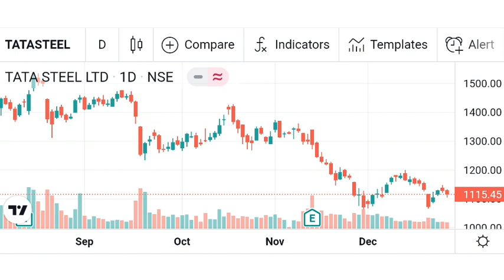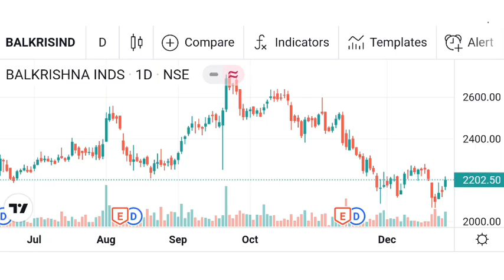TOP 3 STOCKS | READY TO REVERSAL | GUARANTEED HIGH RETURNS | SWING TRADE | Stock Market Tactics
BUY BEFORE  FLY | GUARANTEED HIGH RETURNS STOCK | BECOMES MULTIBAGGER STOCK | Stock Market Tactics |

NEXT MULTIBAGGER STOCKS | GUARANTEED DOUBLE RETURNS IN NEXT ONE YEAR | Stock Market Tactics |

3 Best Bluechip Stocks | Best Entry Level | High - Double returns in future | Stock Market Tactics |

Guaranteed High Returns | 3 മികച്ച സ്റ്റോക്കുകൾ | Bounce  Back Started | Stock Market Tactics |

TOP 5 STOCKS | BUY IN MARKET CRASH | GUARANTEED HIGH RETURNS | SWING TRADE | SHORT TERM | LONG TERM | Stock Market Tactics |

3 BEST STOCKS AT BOUNCE BACK LEVELS | GUARANTEED HIGH RETURNS | SWING TRADE | Stock Market Tactics |

3 STOCKS | BUY BEFORE FLY | REVERSAL  STARTED | GUARANTEED HIGH RETURNS | Stock Market Tactics |

3 STOCKS | BOUNCE BACK STARTED | GUARANTEED RETURNS | SWING | SHORT TERM | Stock Market Tactics |

PHARMA SECTOR STOCK | BUY BEFORE FLY | GUARANTEED HIGH RETURNS IN NEXT 1 YEAR | Stock Market Tactics

King of Textile Sector Stock | Double | High returns | Swing Trade | Short Term Trade | Stock Market Tactics |

3 Best Stocks for tomorrow | Guaranteed returns | Bounce back started | Stock Market Tactics |

Guaranteed High returns Stock |Bounce back started | Swing/Short term trade | Stock Market Tactics |

Study and self analyse about the companies before doing any investment.